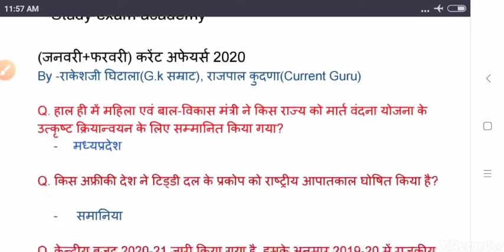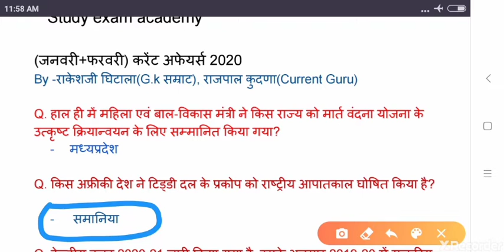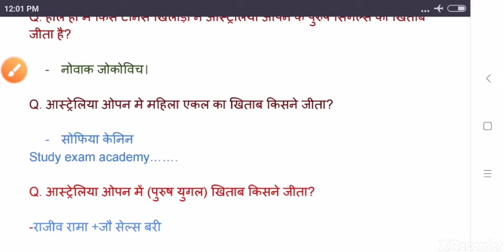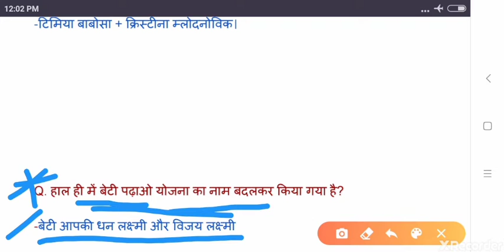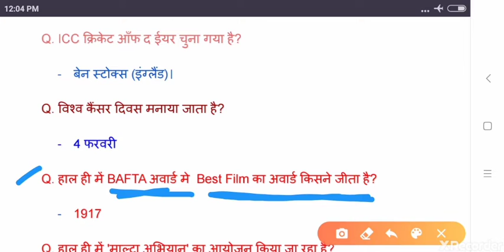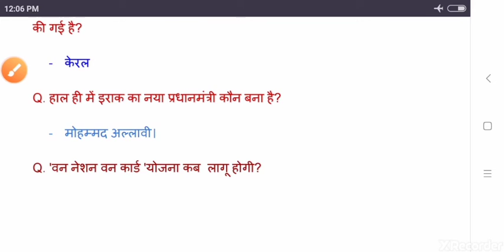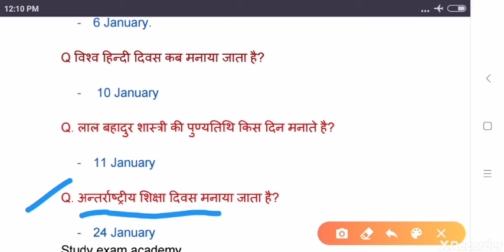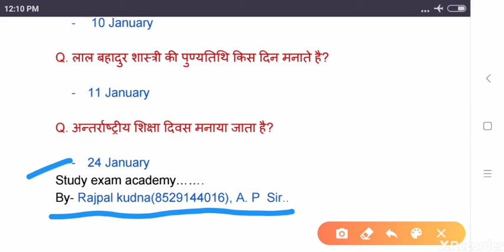करेंट अफेयर्स (जनवर- फरवरी) 2020 महत्वपूर्ण Question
All exam k liye important question-2020, current affairs Questions💭❓